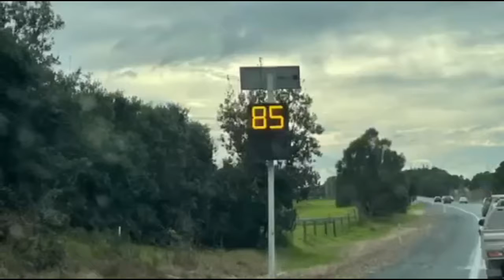My Daily Routine At Work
Northland